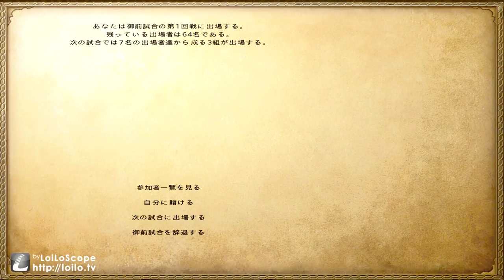mount&blade warband 関東動乱 御前試合